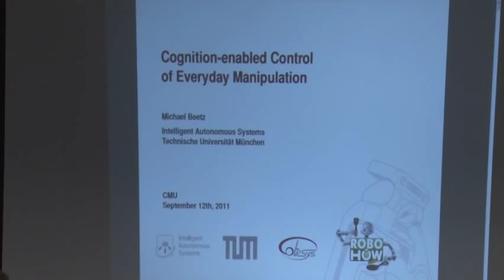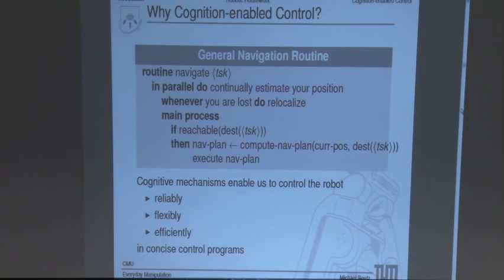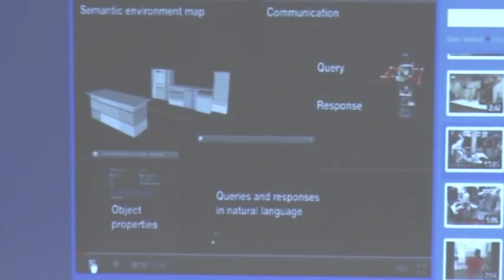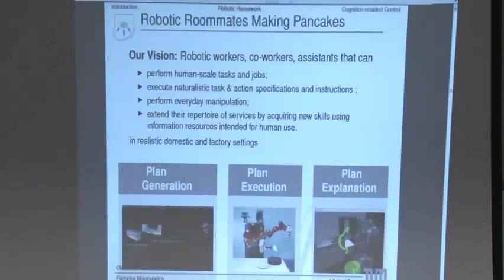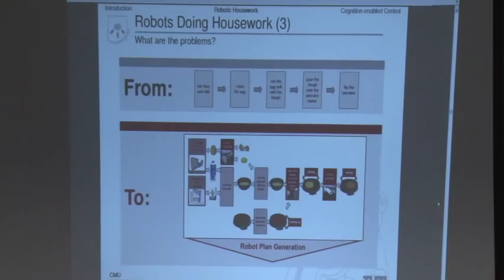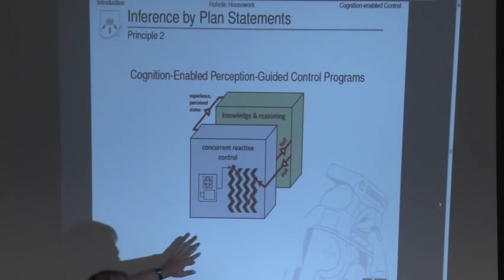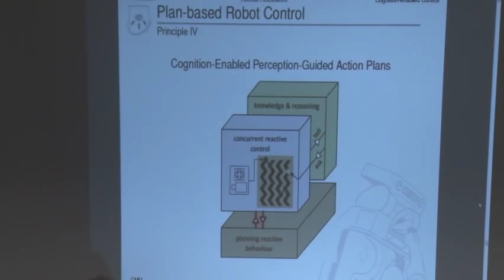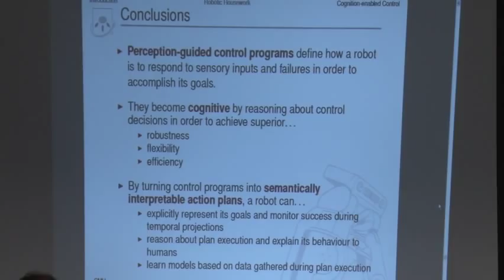RI Seminar: Michael Beetz: Cognition-enabled Everyday Manipulation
Cognition-enabled Everyday Manipulation

Robotics Institute Seminar Series

Guest Speaker
Michael Beetz
Professor, Technische Universität München

Abstract

In recent years we have seen tremendous advances in the mechatronic, sensing and computational infrastructure of robots, enabling them to act faster, stronger and more accurately than humans do. Yet, when it comes to accomplishing manipulation tasks in everyday settings, robots often do not even reach the sophistication and performance of young children. Housework is an activity domain where the superiority of the human cognitive mechanisms and their role in competent activity control is particularly evident.

In this talk I will present our ongoing research, in which we investigate cognitive mechanisms that are to enable autonomous robots to produce flexible, reliable and high-performance behavior for everyday manipulation activities. The talk will concentrate on our framework for cognition-enabled control and the naturalistic specification of manipulation actions and what it takes to execute these specifications competently.

Additional Information

Host: Martial Hebert
Speaker Biography

Michael Beetz is a professor for Computer Science at the Department of Informatics of the Technische Universität Muenchen and heads the Intelligent Autonomous Systems group. He is vice coordinator of the German national cluster of excellence CoTeSys (Cognition for Technical Systems) where he is also co-coordinator of the research area "Knowledge and Learning".

Michael Beetz received his diploma degree in Computer Science with distinction from the University of Kaiserslautern. He received his MSc, MPhil, and PhD degrees from Yale University in 1993, 1994, and 1996 and his Venia Legendi from the University of Bonn in 2000. Michael Beetz was a member of the steering committee of the European network of excellence in AI planning (PLANET) and coordinating the research area ``robot planning''. He is associate editor of the AI Journal. His research interests include plan-based control of robotic agents, knowledge processing and representation for robots, integrated robot learning, and cognitive perception.